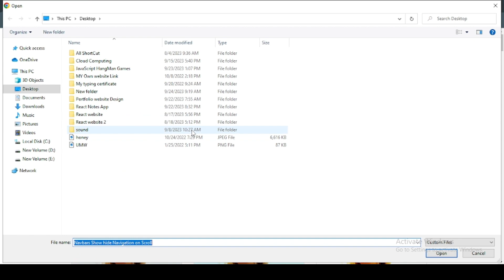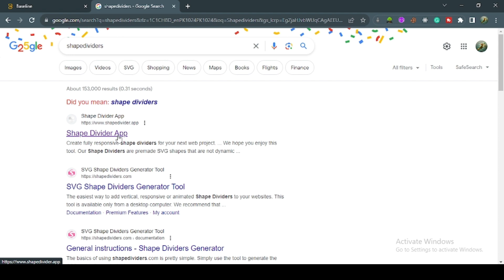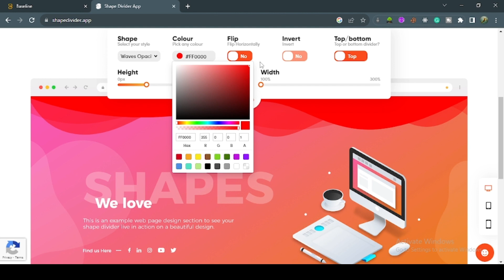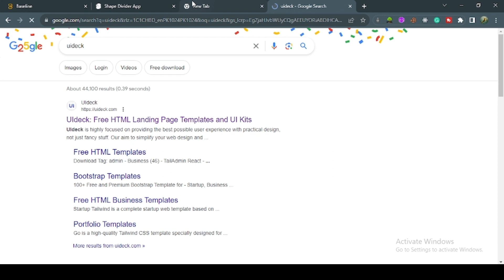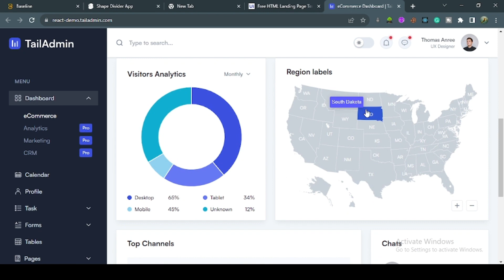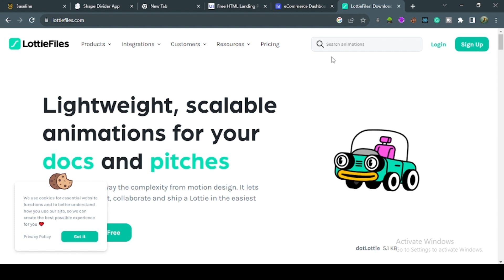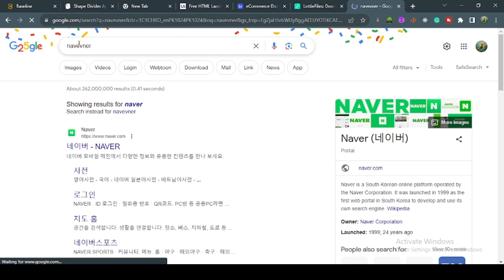5 Time Saving Website For Developer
Hi! everyone. In this video, we will discuss 5-time saving websites that will make your life easier if you are a front-end developer.

5 life-saving websites for coders
websites for developers
most useful websites for developers
time saving websites for developers